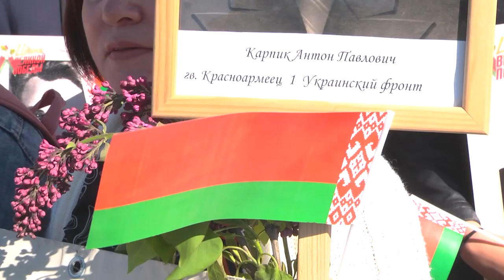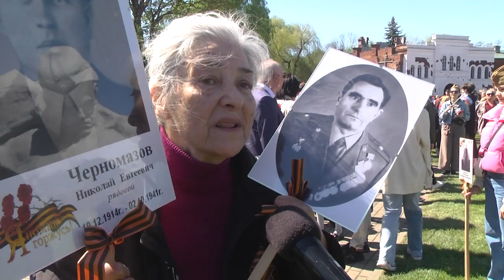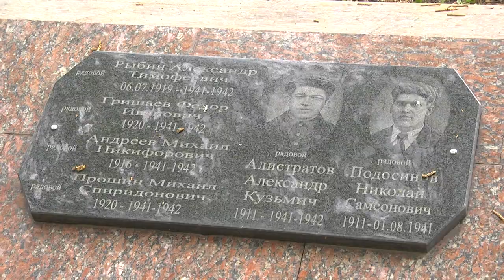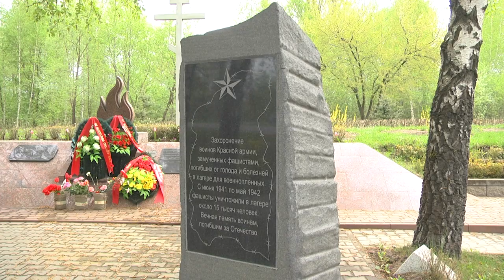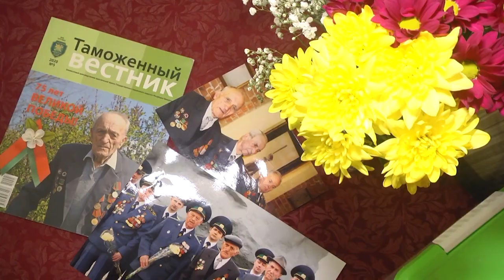2022-05-09 г. Брест. 9 мая 2022 в Бресте: «Беларусь помнит». Новости на Буг-ТВ.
Журналист Л. Лагодич. А. Мелишкевич. А. Богданович. Оператор А.Щерба. Э. Бакунович. А. Воронин